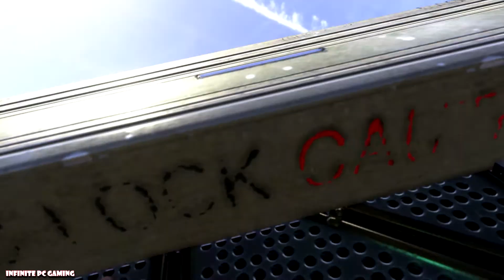Call of Duty: Advanced Warfare (ULTRA 60FPS) | UTOPIA | Part 7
GPU - Sapphire Radeon HD 7990
RAM - G.Skill Sniper 2133MHz 16GB
SSD - Samsung 840 PRO 512GB
MB  - ASUS Crosshair V
PSU - Corsair TX850w Cert Gold

Call of Duty: Advanced Warfare is a first-person shooter video game developed by Sledgehammer Games and published by Activision. It is the eleventh primary installment in the Call of Duty series and the first developed primarily by Sledgehammer Games. The game is released for Microsoft Windows, PlayStation 3, PlayStation 4, Xbox 360 and Xbox One on November 4, 2014. Also, a Day Zero Edition of Call of Duty: Advanced Warfare is released a day before the classic game. It featured double XP for the first day and two exclusive guns. It was announced that Sledgehammer Games will not be developing Advanced Warfare for the PlayStation 3 and Xbox 360, and that High Moon Studios would be developing these editions instead. Advanced Warfare is the first game in the series to be created in a three-year development cycle, rather than two years as in previous Call of Duty games.